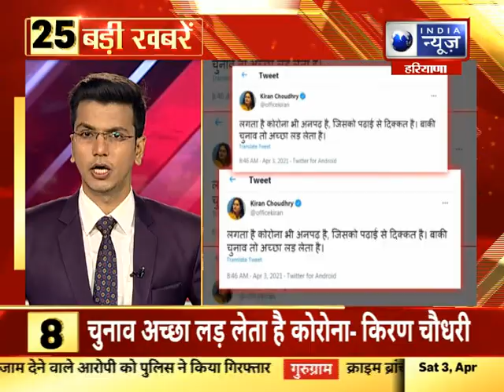Top 25 दिन की बड़ी खबरे 03 अप्रैल 2021 India News Haryana